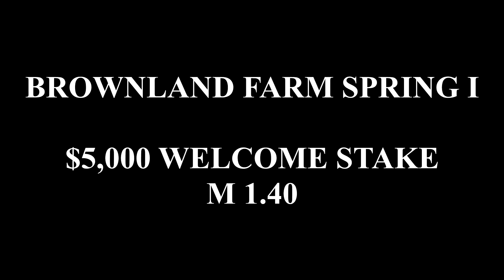BF APRIL 20 2017 5K WELCOME 1 4 LAURA CONNAWAY CERALENA